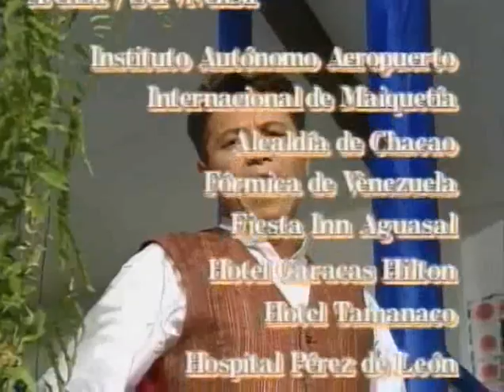Лловизна / Llovizna 1997 Серия 55